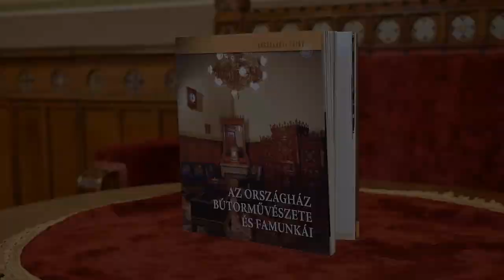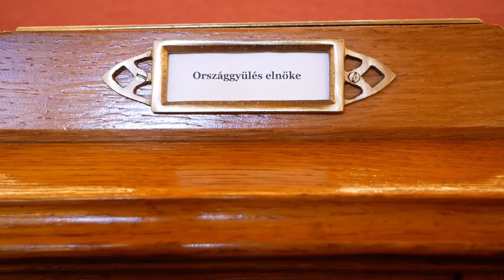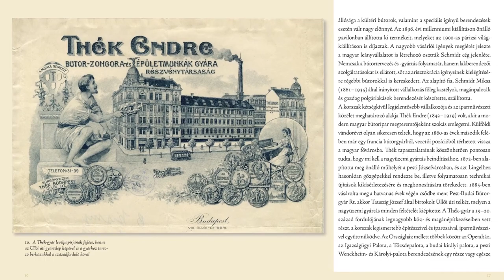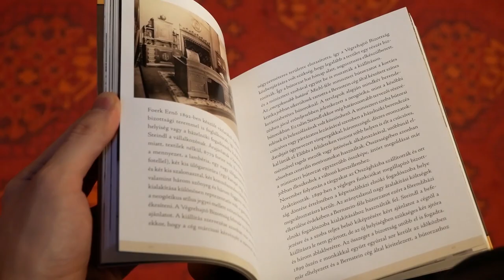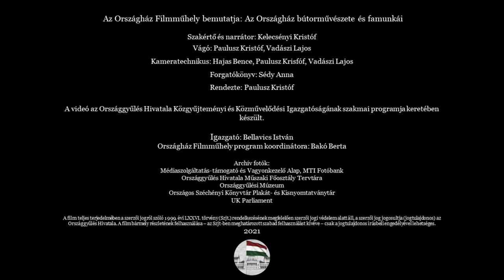Ismered az Országház bútorzatát?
A videó az Országházi séták könyvsorozat legújabb kötetéről ad egy rövid ízelítőt. Maga a szerző kalauzolja el a nézőket az Országház építésének időszakából származó, kifejezetten ebbe az épületbe tervezett bútorok, faburkolatok és famennyezetek világába, és árul el néhány kulisszatitkot a kutatás során feltárt részletekből.

Lapozzon bele a kötetbe az Országház Könyvkiadó honlapján!